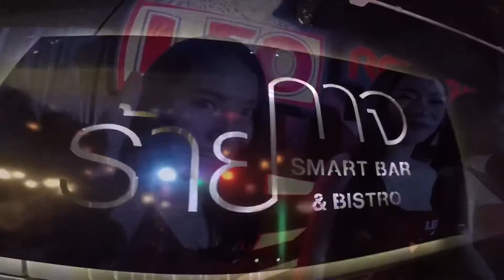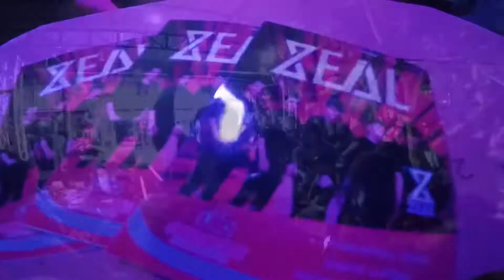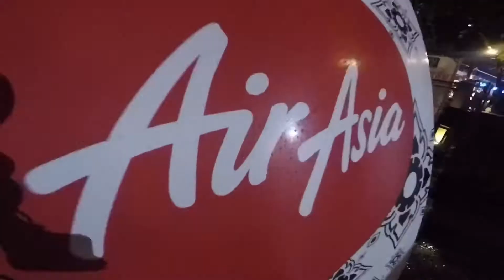คอนเสิร์ตงาน LEO RED NIGHT มันส์ UNLIMITED "รวมกันมันส์กว่า" กับศิลปิน ZEAL ที่ร้าน ร้ายกาจ ลำปาง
บรรยากาศคอนเสิร์ตงาน LEO RED NIGHT  มันส์ UNLIMITED "รวมกันมันส์กว่า" กับศิลปิน  ZEAL ที่ร้าน ร้ายกาจ จังหวัดลำปาง  ที่ผ่านไปเมื่อคืนค่ะ

• กด HD ในการรับชม •

ฝากติดตามเพจ : We Are Leo Thailand และเพจ RPM Media ด้วยค่ะ